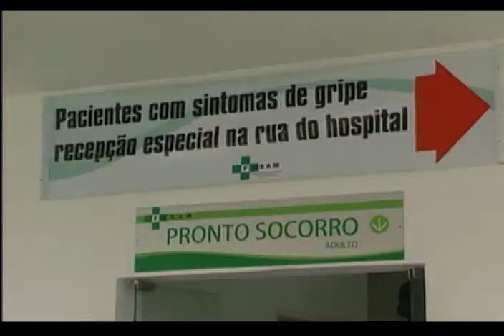Falta de médicos - 12/08/2009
Em Caçapava, a população tem reclamado da falta de atendimento no Pronto-Socorro da cidade. Além da falha no atendimento, a superlotação complica ainda mais a situação do paciente que depende do local.